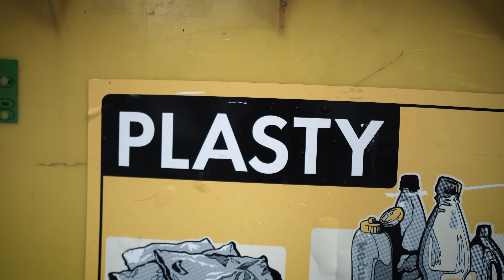UKRADENÉ DIAMANTY #3 | PARALELNÍ SVĚT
3 díl ukradených diamantů. Bylo to náročné, ale zase to stálo za to. Nejsme profíci, jsme prostě kluci s vášní pro parkour, kteří chtějí sdílet své dovednosti v rámci tohoto krátkého videa. Těšte se na další epizodu #4!

▼ VE VIDEU ▼